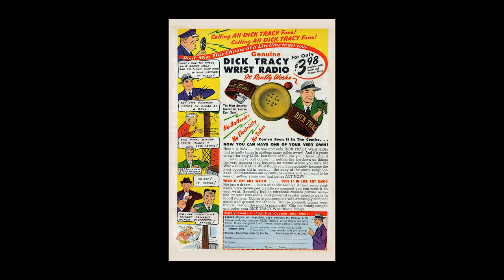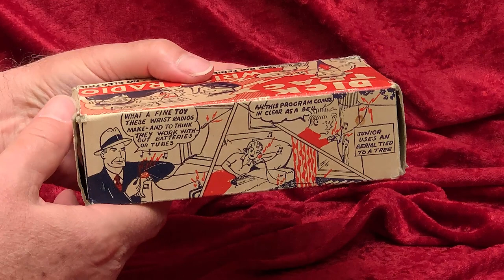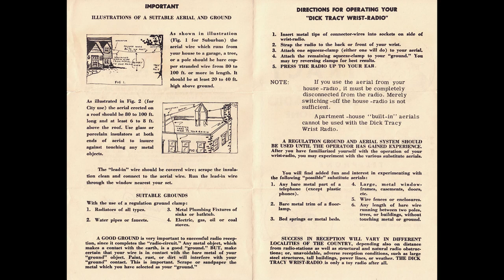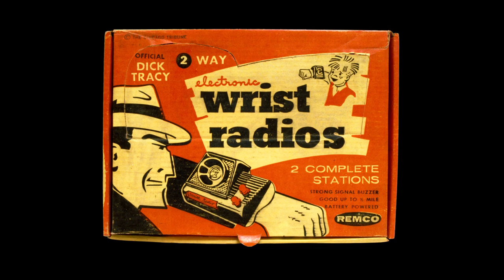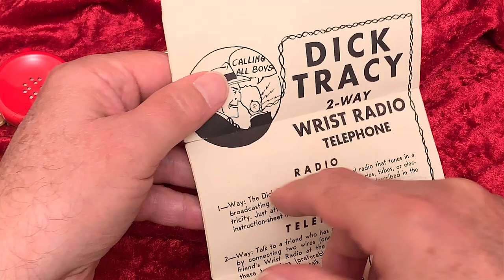Dick Tracy Wrist Radio vintage UNBOXING crystal radio 1940s 1950s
You saw it in a comic book. You HAD TO HAVE it. Why, it says right there it's the chance of a lifetime. And there it says that it's "the most amazing invention you've ever seen!"

Dick says it's fine. Junior says that reception is clear as a bell. Diet Smith uses it to get stock reports. It made him rich!

Plus, you can catch bad guys with it.

And the only female here uses it to enjoy her radio programs while lying in bed eating chocolates.

And here it is. The Dick Tracy Wrist Radio. Here on the box are the Dick Tracy characters repeating the admiration for this little radio that they expressed in the ad we saw at the beginning. Note the cop making an arrest while smoking a cigar. You don't see that anymore. No batteries, no tubes, no electric. No kidding. It's a scientific miracle. It's a Da-myco Product, New York 7, New York.

Let's open it up. I can't wait. The box looks great for its age, but I'm going to take it slow because this box is around 70 years old. They said it would take 6 to 8 weeks to get here. But here it is 70 years later. Talk about taking it slow. That's the post office for you.

Wires. Some wires with little clamps on the ends for hooking up your antenna and ground. Okay. And the instructions or something. We'll look at that in a minute. Ooo, and here's the thing. A red one! These came in different colors but when you ordered it you didn't get to choose. It was their choice. You got what you got.

We'll look at the radio up close in just a minute but first let's have a good look at the paper that came out of this box. On the front of it is a letter, from Headquarters, from none other than Dick Tracy himself. "Dear Friend," I'm his friend. Pause the video if you want to read the whole letter.

And on to the inside of the paper, where we find operating instructions for setting up a proper antenna and ground to be connected to the radio so it will receive stations. What's that you say? In the comic strip, Tracy doesn't seem to be wired up to an antenna and a ground for HIS wrist radio to work.

And on to the back of the paper. Here we have instructions on how to use the radio as a telephone. But I'll say this for them. At least they're saying and showing that the two units have to be connected with wire. The Dick Tracy Wrist Radios I got for Christmas in 1960 showed them operating wirelessly on the box and made no mention that they needed wires between them to work. And it said on the box that they were "good up to 1/2 mile." Even a kid knows that a 1/2 mile of wire is absurd, so they must be wireless, right? Well, no, actually. They need to be connected with wire. And the finks at Remco are only going to give you 20 feet of it, too!

No, this earlier wrist radio we're looking at today was more honest. Plus it WAS a radio, and not just a wired walkie talkie. It would actually pull in stations if properly connected up to antenna and ground. You tune it by moving the knob in or out, but this one is reluctant to move and I'm not going to force it.

Crystal radios were a mainstay in the backs of comic books for decades. I bought this one out of an Archie comic in the early '60s. They were always pitching them as the latest scientific miracle breakthrough but in fact crystal radios are the oldest of all radio receivers, and the most primitive. But they DO work, and without batteries or other power source other than the broadcasting stations themselves. And that DOES seem like something of a miracle. Especially to a kid who's just read about a guy who comes out of a phone booth in blue tights with the ability to fly, or a millionaire playboy who fights crime at night in a cape.

So a scientific miracle for $3.98 postpaid... seems perfectly plausible--and irresistible.